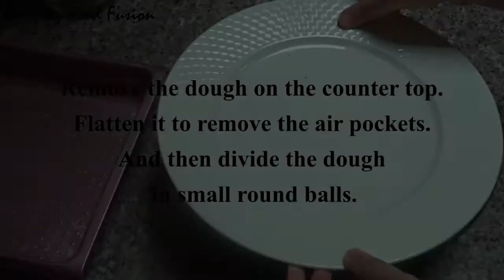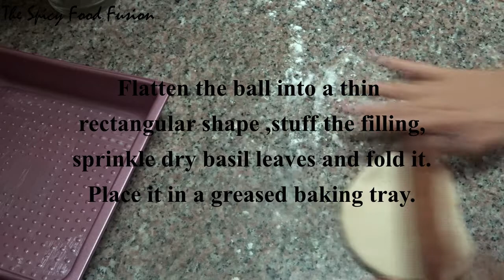43. Best Stuffed Dinner Rolls|How to Knead Sticky Dough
No. of persons to be served - 4
For Dough:
1.All Purpose Flour – 2 Cups
2.Sugar – 1Tbsp
3.Salt – 1Tsp
4.Butter – 1 Tbsp
5.Yeast Mixture
6.Black Sesame Seeds
7.Whisked Eggs
For Activating Yeast:
8.Warm Water – 1Cup
9.Sugar – 1Tbsp
10.Active Dry Yeast  - 1 ¼ Tsp
11.Veg. Oil – 1 ½ Tbsp
For Stuffing:
1.Sunflower Oil – 1 ½ tbsp
2.Onions – 1 medium
3.Garlic – 5cloves
4.Ginger–small piece
5.Capsicum – 1 medium
6.Tomato – 1 medium
7.Kashmiri Red Chilli Powder – 1 tsp
8.Turmeric Powder–  ¼ tsp
9.Roasted Jeera – ¼ tsp
10.Black Pepper Powder – 1 tsp
11.Garam Masala Powder – ½ tsp
12.Salt– As per taste
13.Butter – 1 tsp

1)In a bowl,add water,sugar and yeast to activate yeast for 5mins.
2)In a mixing bowl,take flour,sugar,salt,add yeast mixture and form a sticky dough.Let the dough rest for 20mins.
3)Now,start kneading the sough for 5-8mins without butter,later add butter and knead for 15mins.Do the windowpane test and keep dough to prove for atleast 1hour.
4)After an hour take out the dough and remove the air pockets and make small portions of it.
5)Now flatten the dough and add mixture(Capsicum mixture) along with dried basil leaves and wrap the stuffing.Sprinkle with some sesame seeds over the wraps
6)Keep the wraps the prove for another 30mins. and bake it.
7)Preheat oven @200o C and bake @@200o C for 20mins.
8)Stuffed Dinner Rolls is ready to be served.
Stuffed Dinner Rolls can be served hot hot as per ones choice.
Happy Experimentation!